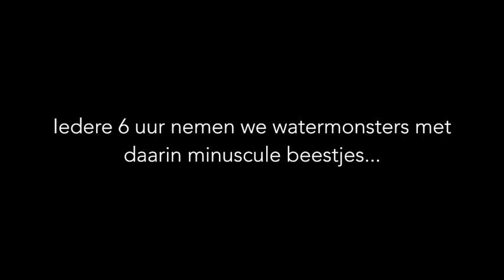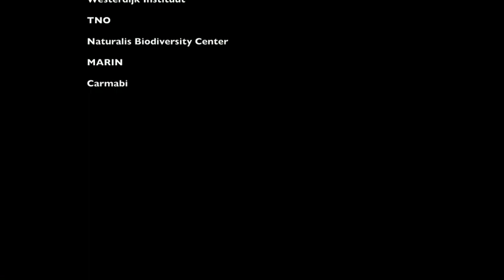Plankton pompen: de staat van de zee verteld door kleine beestjes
Tijdens de NICO-expeditie nemen we elke 6 uur vaartijd  planktonmonsters: aan de minuscule beestjes kunnen we de omstandigheden in het zeewater waarin ze leven aflezen, zoals zuurgraad, zout- en CO2-gehalte. De manier waarop het plankton hierop reageert, vertelt ons hoe het zeemilieu verandert en welk effect dat heeft op het leven in zee.